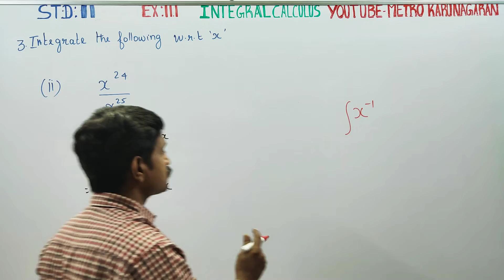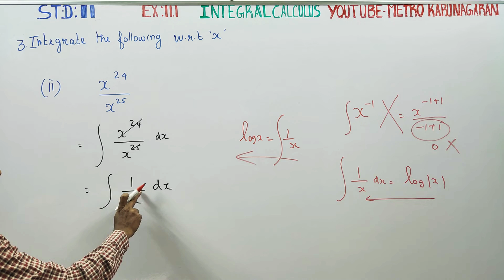11th Std Maths Ex.11.1(3)(ii) Integrate with respect to x, (x^24)/(x^25)